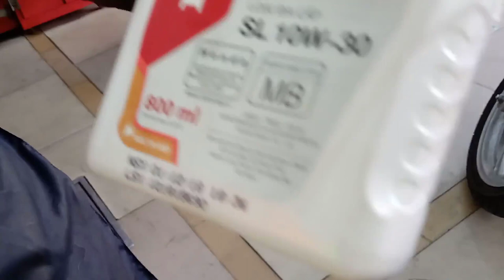Honda SH 150i ABS 2018: Bào Trì Xe Chơi Tết - Maintenance Service